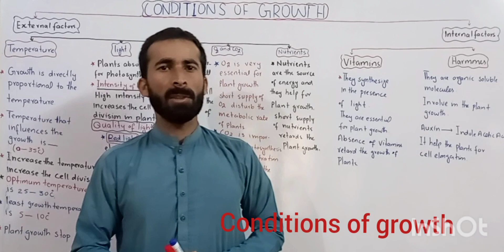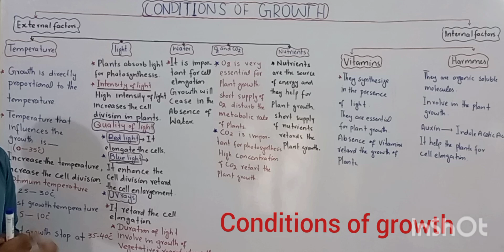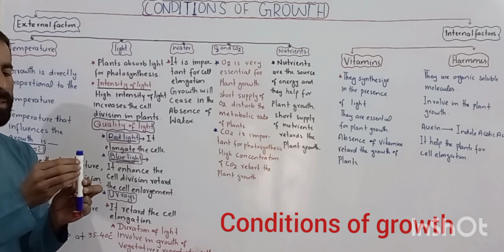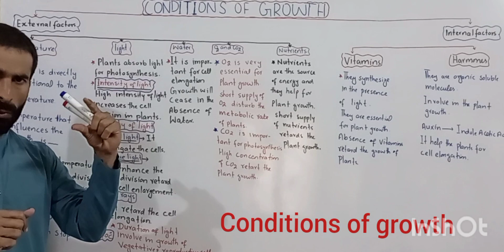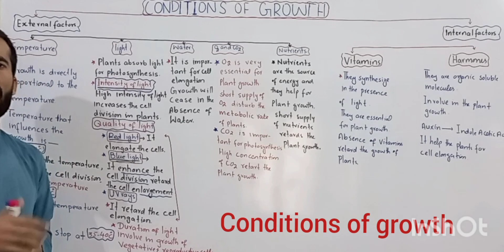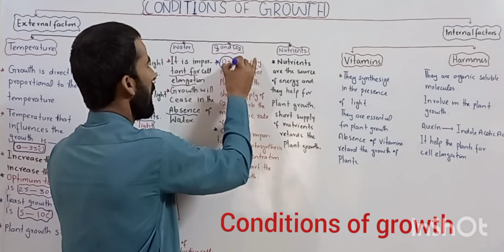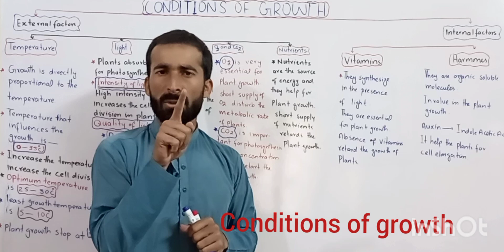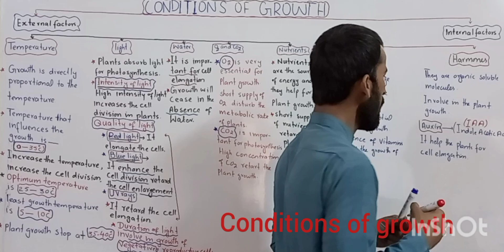Conditions of growth in plants biology class 12#growth development by yousuf biology lectures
1.what factors effect the growth of plants?
2.write down conditions of plants growth.